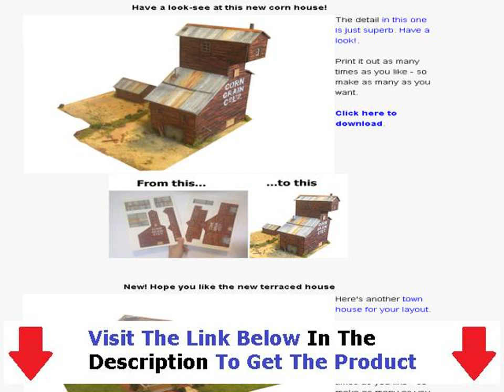Model Railway Layout Lighting + Model Train Layouts N Gauge